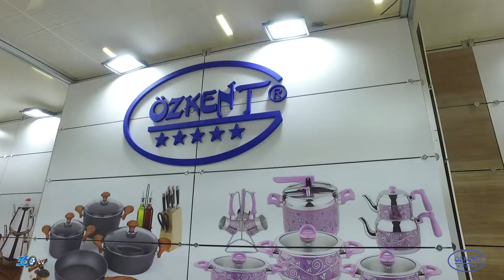Özkent - Zuchex 2018 Fuarı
Özkent için Tüyap Zuchex fuarında hazırlamış olduğumuz fuar tanıtım film